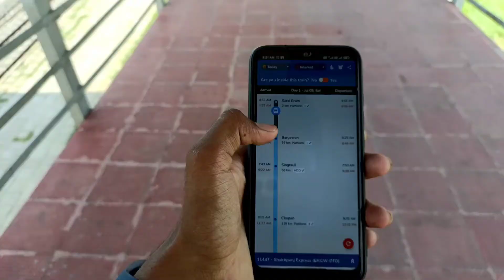वापस से अपना शहर Daltonganj आ गए | 4B Vlogs..!!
Insta I'd :- @its juber ff 09

Hello Friends I'm Juber Aur aap dekh rahe hai Jharkhand ka Ladla YT Channel.

   I like YouTube And You

Lots of.

Juber Hawari - From jharkhand (palamu)

And thank you for visit here

My Gears for Vlogging and Shooting

 1. Boya mic

 2. My Tripod

 3. My Stand

 4. My Phone

 5. Selfie stick

 6. Green scrern

 7. Second phone